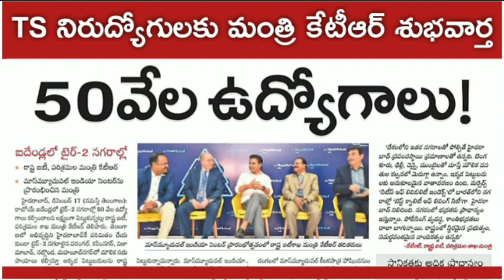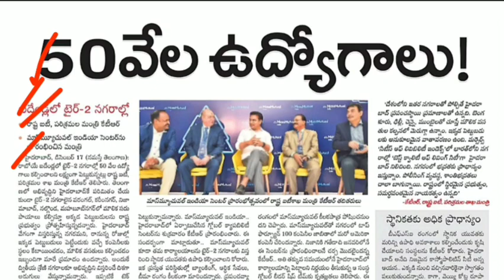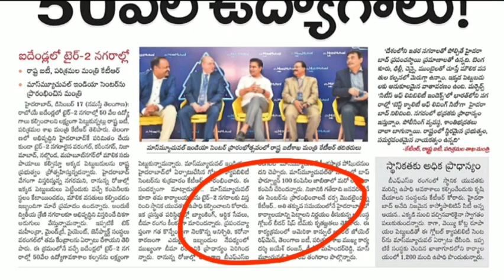తెలంగాణ నిరుద్యోగులకు మంత్రి కేటీఆర్ శుభవార్త | 50 వేల ఉద్యోగాలు భర్తీ | TS Job Updates 2021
💥Join Our Telegram Group: Telugu Vidyarthi

TS Latest Job Updates 2021, Telangana Government jobs 2021, TS Private Jobs, TS Police Jobs, TS Constable Jobs, tspsc, tslprb, ts police constable recruitment 2022, tslprb constable syllabus, ts si notification 2022, tspsc group1 notification, tspsc group2 notification, tspsc group4 notification 2022, ts police constable age limit, ts police constable physical standard tests, ts police constable physical endurance tests